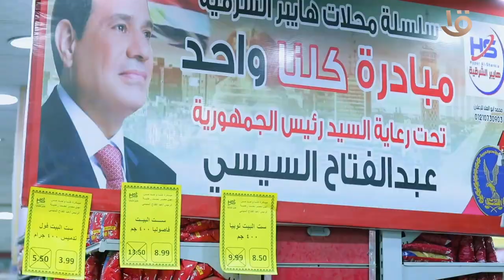تواصل فعاليات المرحلة الـ 22 من مبادرة كلنا واحد والتى تستمر حتى إنتهاء شهر رمضان المبارك